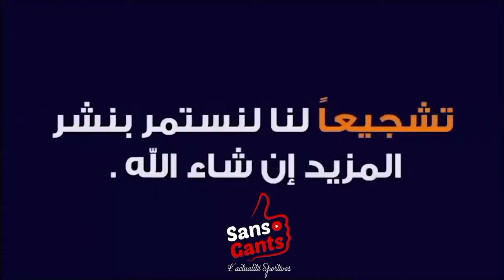خالد بن يحيى: راني معندي حتى مشاكل مع الإعلام فقط ساعات نبدى منيش في حالة باهية نبعث المساعد